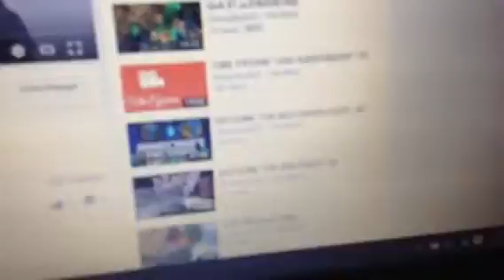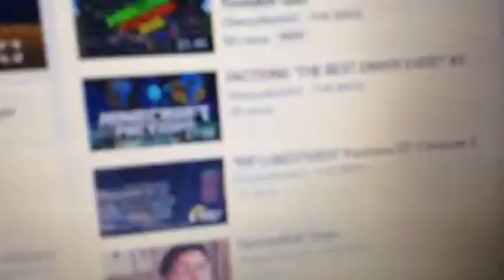Youtube Glitch?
Pls Help